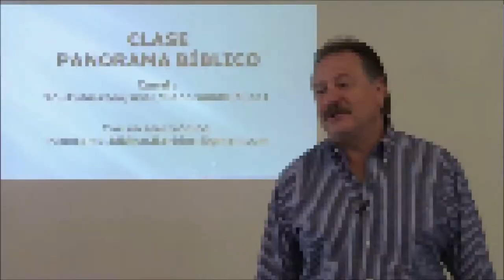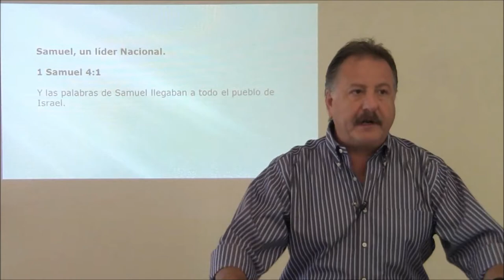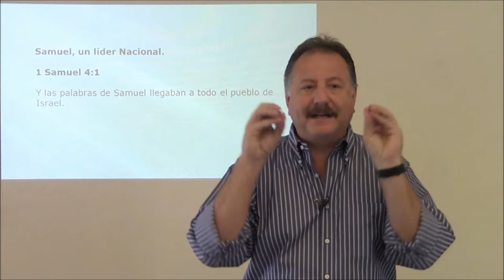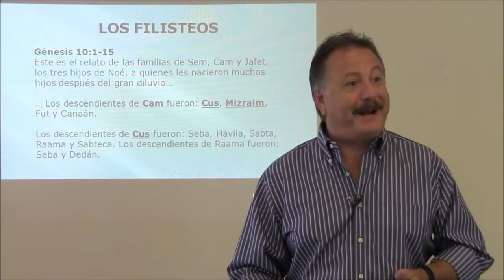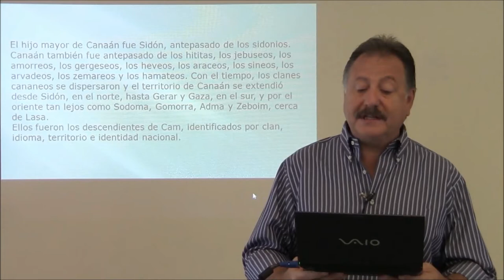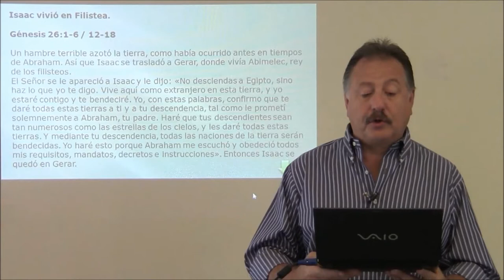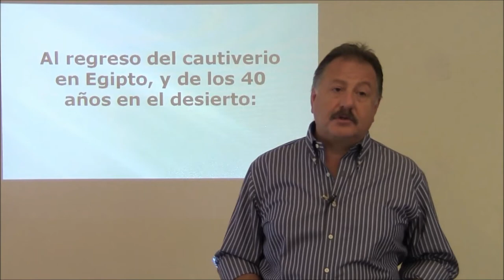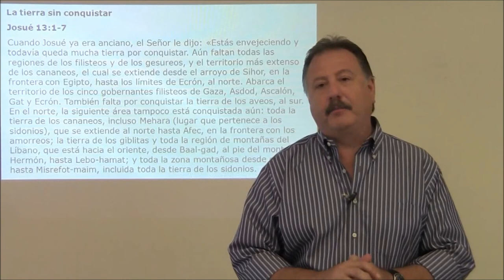1 SAMUEL: CLASE 4